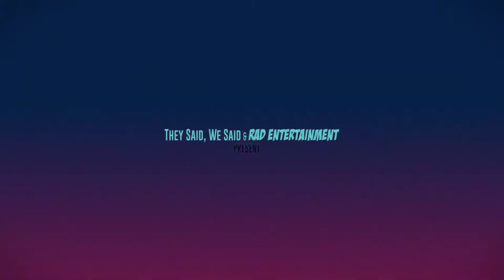"Is This News?" Will the Marvel TV Characters be in Infinity War?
The internet went crazy after watching Avengers: Infinity War trailer came out and everyone was asking...where's Hawkeye? We have another question...where is Daredevil, Ghost Rider, & The Punisher?

Welcome to your new favorite weekly media show from the creators if They Said, We Said & RAD ENTERTAINMENT..."IS THIS NEWS?